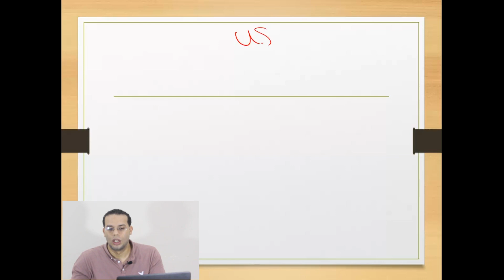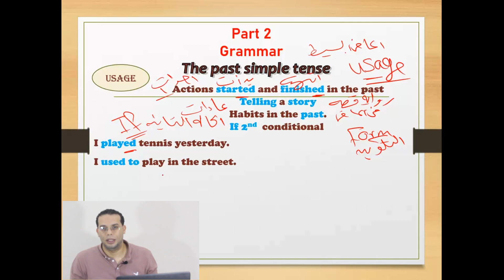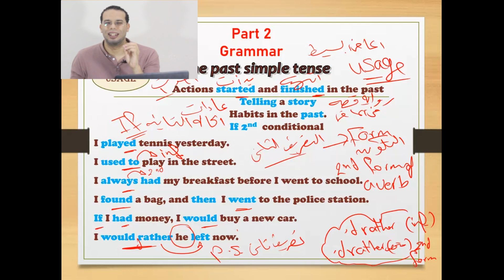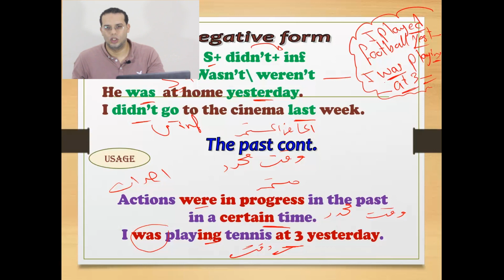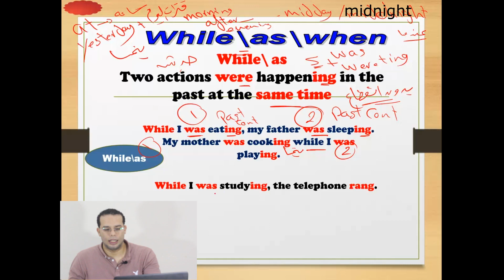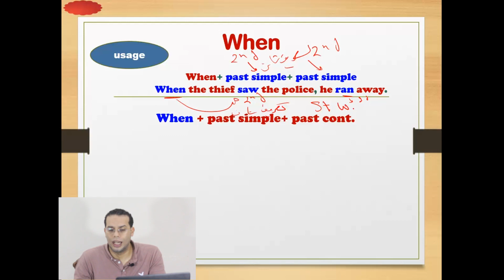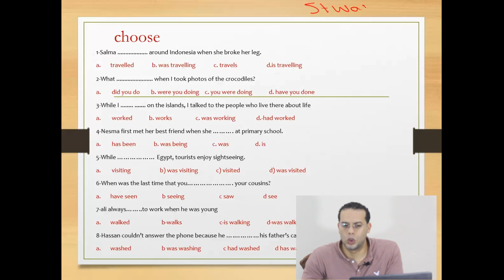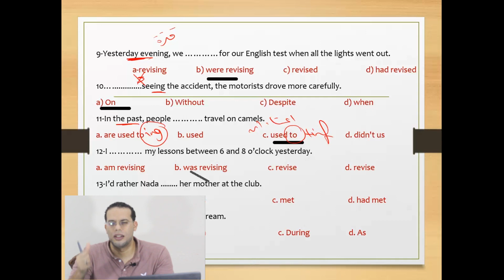الوحده الاولي- لغه انجليزية - اولي ثانوي - جرامر - الجزء الاول unit one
محمد_أسامه لغه انجليزية جرامر اولي ثانوي الوحده الاولي

قواعد unit 1  اولي ثانوي نظام حديث
الثانويه العامه
الترجمه
المقال
حل القطعه
التدريب علي النظام الجديد الثانوية العامه